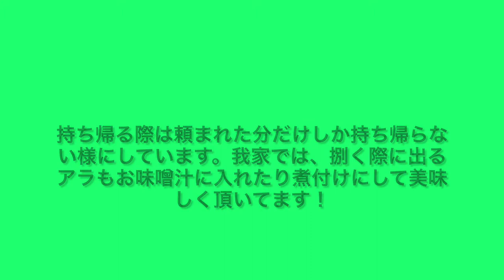ヒラスズキ 釣れた魚の持ち帰り方